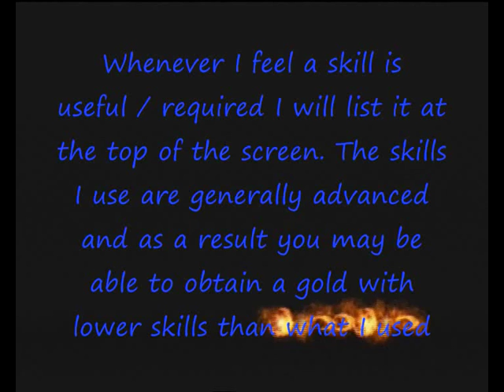Sonic and the Secret Rings - Gold Medal Guide - Levitated Ruin - Mission 10 - Beat the Clock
Finish Within 90 seconds!